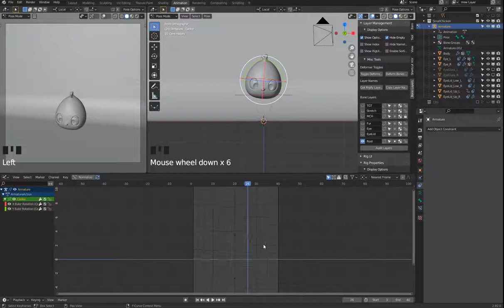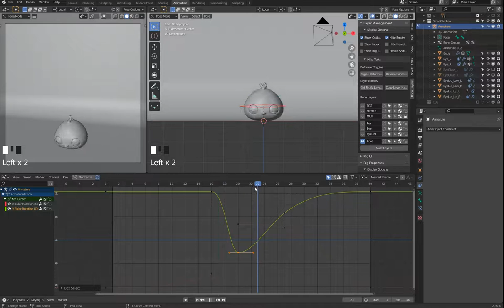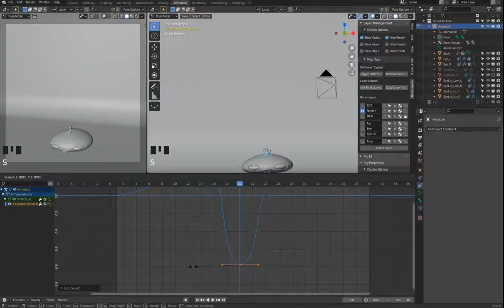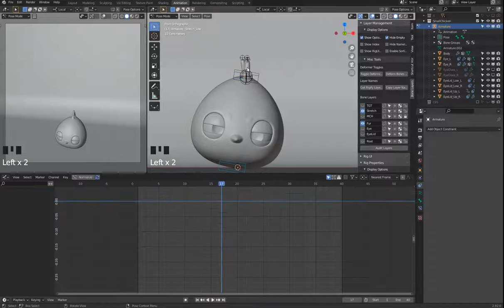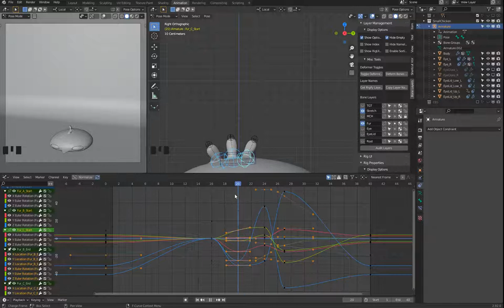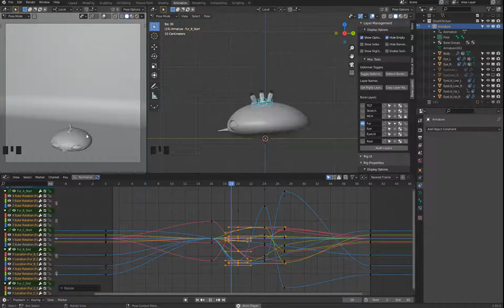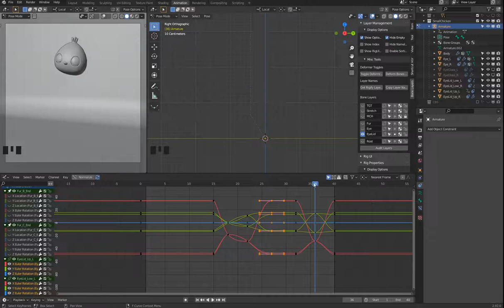雞家族系列 小雞篇 4 9 動畫 GraphicEditor加強動作的變化程度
動畫 曲線GraphicEditor